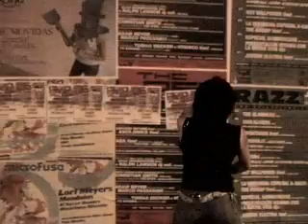TESTIMONIO ÓSCAR MOON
Conoce de cerca la maravillosa vida de uno de los personajes más emblemáticos de la Barcelona rockera.